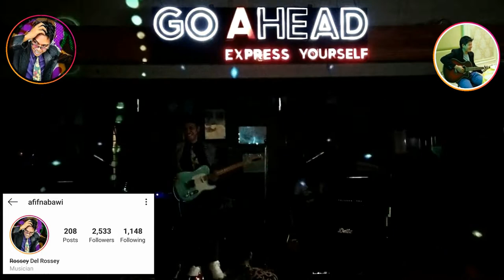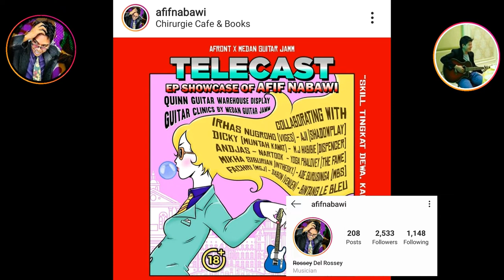EP Showcase of Afif Nabawi (Alter Ego from Telecast, Album Launching)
This is a footage of Afif Nabawi (solo guitarist from Medan) playing one of his song Alter Ego at the event that is called Telecast. Upon the show,Afif Nabawi is releasing his second EP, named Kiryoku.

The event was held at Chirurgie Cafe and books, February 2020.

This event left big influence in Medan Music Scene, because he invited a lot of Medan's musician to collaborate, such as Aji (Shadowplay), Aas (Vintage Glasses), Dicky (Muntah Kawat), Andjas, Nartook, M.J Habibie (Dispencer) and many others.
He collaborated with a total of 12 musicians.

This event was a success, 350 people came by and celebrated his Album. This event was also supported by Afront Medan, Quinn Guitar Warehouse and Medan Guitar Jamm.

semoga makin sukses bang afif
ini ig nya temen2

oiya bro afif juga salah satu member dari medan guitar jamm

create by angwyn ... just klik and follow , ill foll you back 🤟🤟🤟